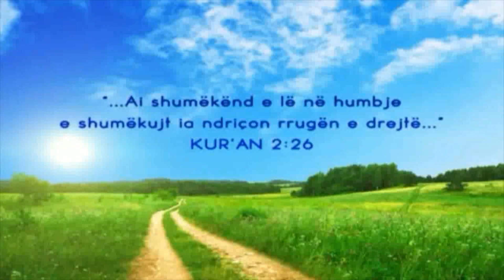[ 16.04.2015 ] Emisioni "Rruga e ndriçuar" me Dr. Shefqet Krasniqi